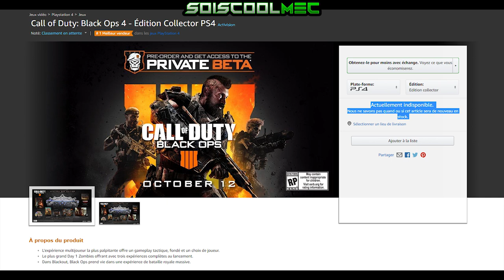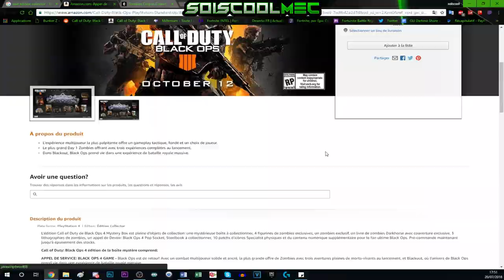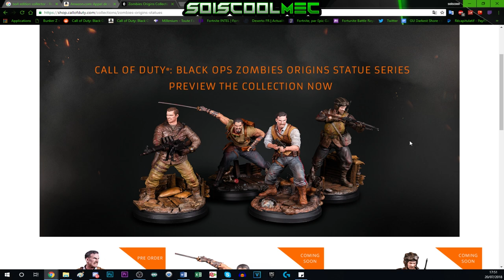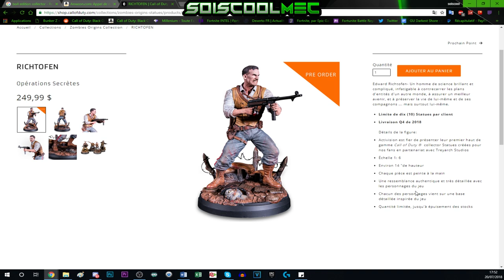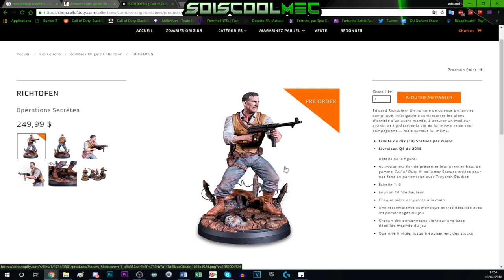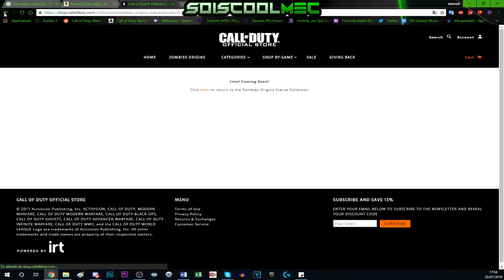PRÉSENTATION INTÉGRALE DE L'EDITION COLLECTOR DE BLACK OPS 4! MYSTERY BOX EXTRAIT SONG! INFO NEWS!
Site pour pré-commandé l'édition collector ici! ^^

Site pour pré-commandé les statues des perso black ops ici! ^^

Vidéo CoD IW Zombie:
Clés Illimité:

Octobre: "soiscool10"
Novembre "soiscool11"
Décembre "soiscool12"
Janvier "soiscool01"
Mars "soiscool03"
Etc...

Top Don!!!
187 COD CreV al-pha-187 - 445€
Loic Hemon - 405€
Joohny34 - 345€
Dropdead_boy - 288€
Donovan - 190€
AmneesiaaKush - 162€
BlackFires - 159.5€
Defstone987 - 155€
Audrey Marley - 116.5€
Tibo's - 100€
Stéphane - 80€
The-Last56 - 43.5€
Ambre Bourdarie - 41€
Allan - 40€
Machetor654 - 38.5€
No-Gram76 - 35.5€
Olivier - 30€
LeGameurDu59 - 25€
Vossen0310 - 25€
SkYzZo - 20€
Akim - 20€
ray-p-8 - 20€
RimkusRsl - 20€
BahamutChaos1 - 17€
D4FT-P3DR4U - 15.5€
K07C - 15€
crowszero72 - 13€
dg_smads - 13€
Fabonobo - 12€
xDi4boLiKzZ - 11€
NexTaz - 10€
Dryz Glitcher - 10€
Cédric - 10€
Zartekgamer - 10€
Xx_rohn25_xX - 10€
WhiteShade59 - 10€
kvvd-Xday_zX - 7€
Alexandre - 6€
LpkAyaa - 6€
BryanBancilhon - 5€
Delta-Glitching - 5€
Azox-nono - 5€
Creeper2000 - 4€
Luaz - 4€